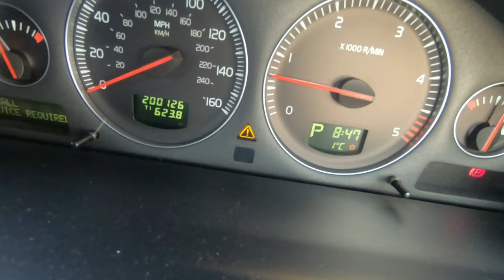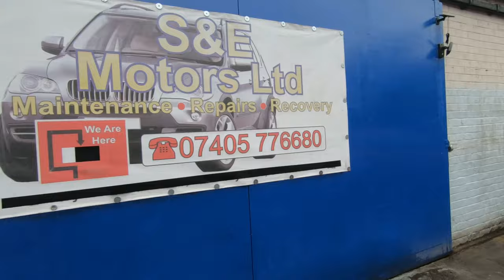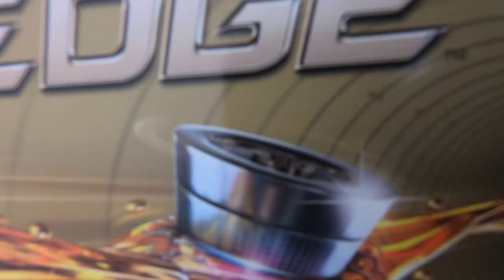VOLVO XC90 🚘 REVIZIE la 320.000 km ❌ Filtre murdare, Multa Rugina si Probleme la Motor‼️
Ulei de toti banii, Service de intretinere pentru volvo xc90 din anul 2006. In acest video schimb uleiul la masina personala si verific si celelalte componente. Vei afla cat costa un schimb de ulei si ce alte consumabile mai trebuie schimbate.

 Multumim 🙏😉

Musician: ASHUTOSH